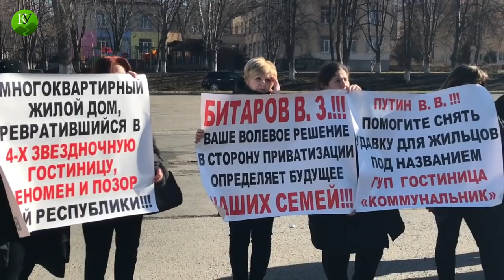Владикавказ: общежитие по цене гостиницы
Жильцы общежития на проспекте Коста во Владикавказе требуют снять с их дома статус гостиницы, жалуясь на повышенные коммунальные тарифы и невозможность приватизации своих комнат. Читайте подробнее на "Кавказском узле":